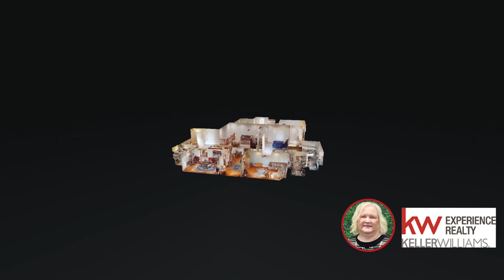730 Rob Mason Rd Murray KY 42071 — Mandi Sittig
730 Rob Mason Rd Murray KY 42071 - Mandi Sittig

730 Rob Mason Rd Murray KY 42071 - Mandi Sittig

730 Rob Mason Rd Murray KY 42071 - Mandi Sittig